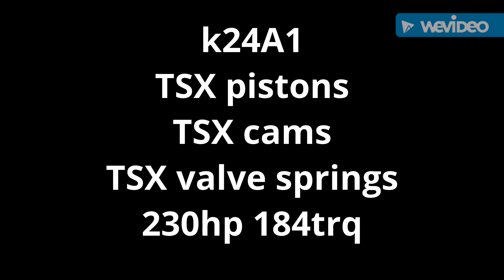230hp K24 Base Model Vtec Killer: Street Runs Hawaii